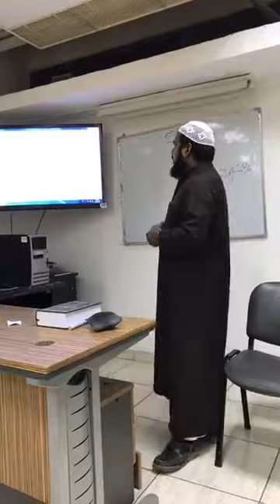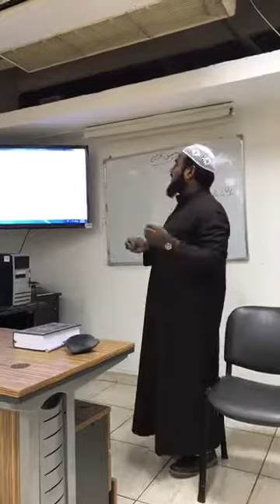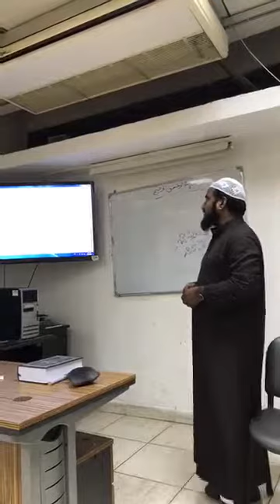ద్రోహానికి నిర్వచనం / Definition of betrayal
మిత్రులని, బంధువులని ఎంతోమందికి శాయశక్తుల సహాయం చేసి శిఖరాలను సైతం దాటిస్తాము. కానీ నమ్మక ద్రోహం చేస్తే ఆ బాధ తట్టుకోలేము.